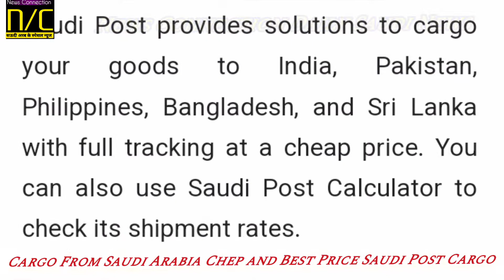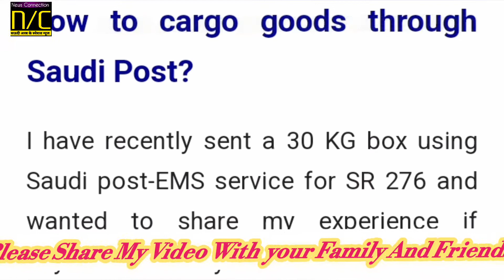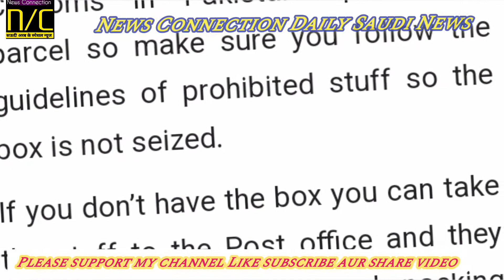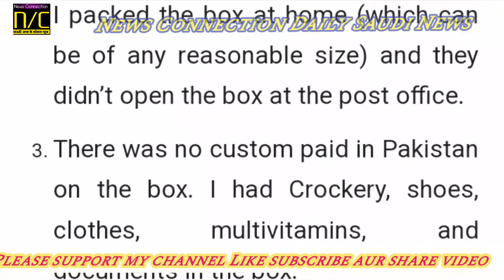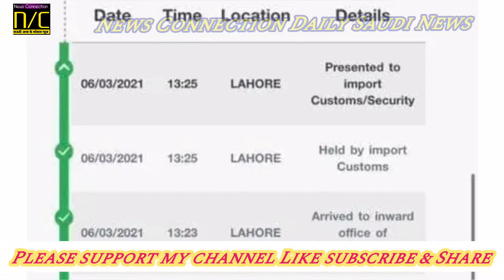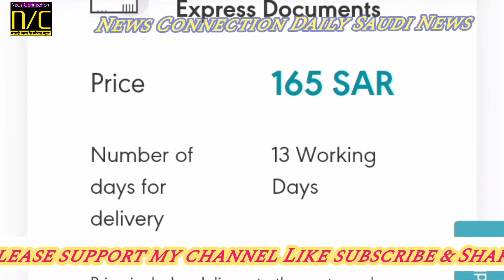Saudi Post Cargo Saudi Arabia To India | Cargo via post Saudi To India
saudi post cargo Service | Cargo from saudi arabia

cargo from saudi arabia
saudi arabia latest update news today in urdu and hindi
saudi ki khabren
saudi visa
saudi airports
arab urdu news
exit re entry
saudi news hindi
saudi info
saudi flight
latest news
saudi expat news
arab urdu news latest
breaking news
news now
adil tanveer